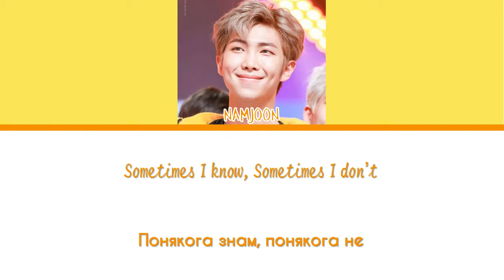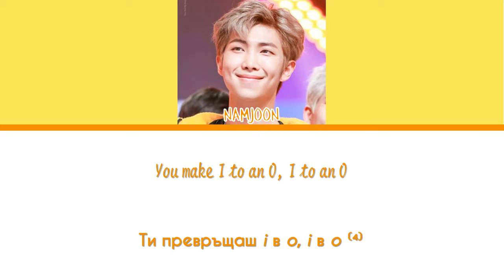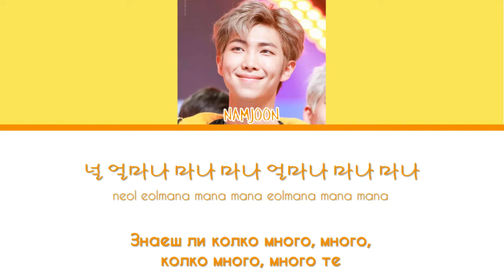BTS - Trivia 承 : Love (HAN|ROM|BG SUB|БГ ПРЕВОД)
имате ли минутка да поговорим за нашият президент и спасител, Ким Намджун?

няма друго живо същество, което да има толкова много любов в себе си колкото това момче, ш ревна.

обяснения, защото Ким Намджун е гений, който пише супер хитри текстове ))):

1. ще превърне „човек“ в „любов“ - час по корейски №1:

човек на корейски се казва 사람  т.е. сараМ; думата завършва с букавата М, която се пише като правоъгълниче ㅁ, с прави ъгли

любов на корейски се казва 사랑  т.е. сараНГ; думата завършва с буквата НГ, която се пише като кръг ㅇ, няма остри ъгли

това е игра на думи, как той е променен от хората около него, как са му изгладили острите ъгли и е станал от човек на любов. този мотив се повтаря през цялата песен.

2. "Моята любов, любов, любов, когато застане отгоре се превръща в сърце" - този път играта на думи е малко по-визуална. ако се седне отгоре върху буквата О, то тя ще се сгъне и ще стане като сърце

3. "Живея, за това обичам" - Рене Декарт може да е казал "Мисля, следователно съм", т.е. ако не мисля, не съществувам, но Ким Намджун е казал "Живея, следователно обичам", защото ако не обичаме (себе си), няма смисъл да живеем

4. Ти превръщаш i в o, i в o - час по английски №1:

live - живея
love - обичам

същата тема като със сарам/саранг

5. Разстоянието между i и u е твърде голямо, майната им на JKLMNOPQRST - час по английски №2:

I - аз
U - е често използвата кратка диалектна форма на you, т.е. ти
JKLMNOPQRST са буквите в азбуката между I и U, т.е. между "мен и теб"

6. Виждаш ли, „аз“ и „ти“ звучи еднакво, но не съм като теб - час по корейски №2:

내/nae/не - е един от начините да се каже аз/мой
네/ne/не - е един от начините да се каже ти/твой

пишат се по различен начин, но се пройзнасят фактически еднакво

тук се има впредвид, че всички сме хора, че сме еднакви, живеем и умираме, но всеки е уникален и трябва да се гордее с това

7. Би ли ме изоставил/а? - не е ясно към кого е обръщението, защото в корейския няма родове или различаващи се глаголни форми според това дали вършителят е мъж или жена, кой знае?

8. Повяващ вятър, вятър, вятър (надявам се да не е) - час по корейски №3

바람/baram/барам може да означава вятър, но също и (временно) желание, кратко искане. тук играта на думи се състой в това, че той не иска да е нещо краткотрайно, иска да е любов

9. Чувствам се толкова синьо, синьо, синьо
(син съм от глава до пети) - тук значението идва от английския. в него когато човек е тъжен се казва, че се чувства син

тЪЙ ДЕ, никога не съм изпитвала повече любов и обич в целия си живот от когато видях тая песен на живо, сигурна съм, че тогава се възнесох за друго ниво на съществуване, намджун просто има такъв ефект върху хората предполагам.